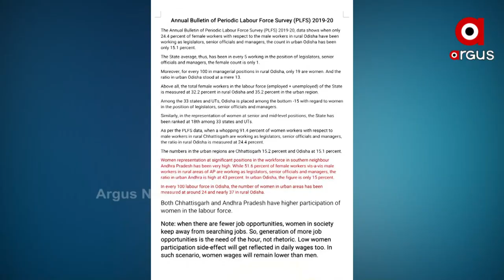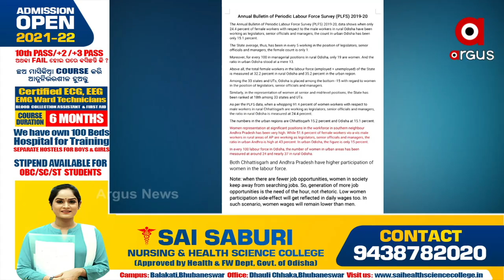ରାଜ୍ୟରେ ମହିଳାଙ୍କୁ ମିଳୁନି ସୁରକ୍ଷା ଓ ସମ୍ମାନ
ରାଜ୍ୟରେ ମହିଳାଙ୍କୁ ମିଳୁନି ସୁରକ୍ଷା ଓ ସମ୍ମାନ । ସେ ବିଧାୟକ ପଦ ହେଉ କି କୌଣସି ଅଞ୍ଚଳର ସାଂସଦ ହେବାର ସୁଯୋଗ । କୌଣସି ସରକାରୀ ବିଭାଗରେ ଉଚ୍ଚପଦସ୍ଥ ଅଧିକାରୀ ପଦବୀ ହେଉ କିମ୍ବା ଘରୋଇ କମ୍ପାନୀର ମ୍ୟାନେଜର ପୋଜିସନରେ ମହିଳାଙ୍କ ସଂଖ୍ୟା ନଗଣ୍ୟ ପିରିଅଡିକ୍ ଲେବର ଫୋର୍ସ ସର୍ଭେ ରିପୋର୍ଟରେ ଆସିଲା ଏଭଳି ତଥ୍ୟ।